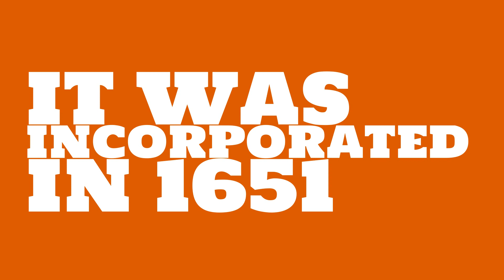What county is Lancaster, Virginia in?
When was Lancaster, Virginia incorporated? What county is it in?